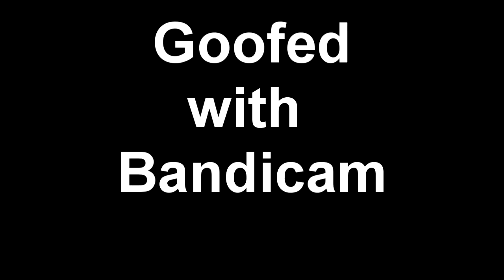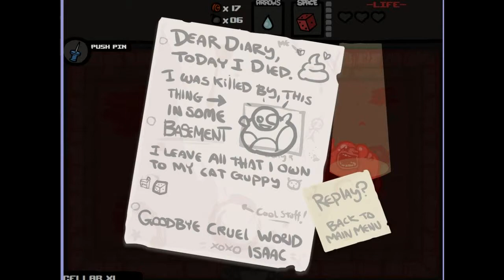Game Battles Episode 1: Nick vs Sean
Hello guys and welcome to our new series! This time, Nick and Sean face off for the premiere episode in the 2D shooter known as The Binding of Isaac. Hope you guys enjoy!